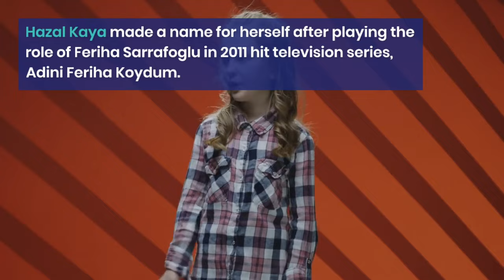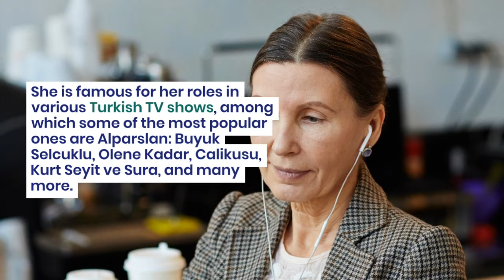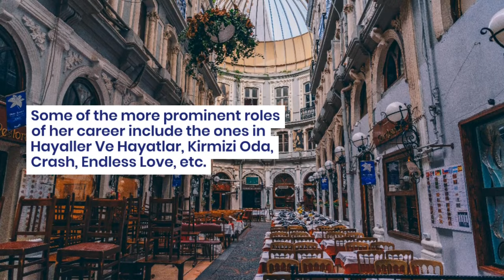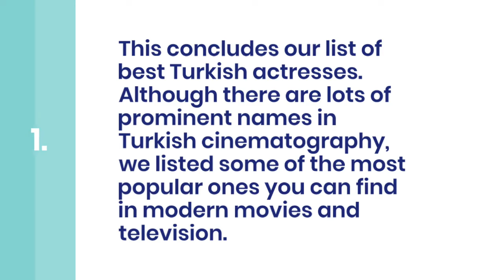The Most Influential Turkish Actresses of All Time ‼️ 20 Best Turkish Actresses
In this video, we present to you the crème de la crème of Turkish actresses, showcasing their exceptional talent, beauty, and versatility.
From internationally acclaimed stars to rising talents, we have carefully curated a list of the 20 Best Turkish Actresses who have left an indelible mark on the silver screen. Join us as we delve into their remarkable performances, exploring their diverse range of roles and the impact they have made on the industry.
Witness the mesmerizing performances of these talented actresses as they bring to life complex characters, evoke emotions, and captivate audiences with their impeccable acting skills. From grippig dramas to heartwarming romances, their performances will leave you spellbound.
Throughout the video, we provide insightful commentary on each actress, highlighting their notable achievements, awards, and contributions to Turkish cinema. Get ready to be inspired by their dedication, passion, and the immense talent they bring to the screen.
Whether you are a fan of Turkish cinema or simply curious about the country's rich cultural heritage, this video is a must-watch. Immerse yourself in the world of Turkish cinema and discover the brilliance of these 20 exceptional actresses who have made their mark both nationally and internationally.
Don't miss out on this captivating journey through the world of Turkish cinema.
Hallo guys,  We will upload video about everything.
Top 10 Turkish Actresses of All Tim
20 Best Turkish Actresses
Most Beautiful Turkish Actress
Top 10 Most Beautiful Actresses in Turkey
New to you
History
beautiful turkish actress
beautiful turkish actresses
Top 10 Most Attractive Turkish Actresses 2022
top 10 beautiful turkish actresses 2023
Mr TOP 10, respect, unbelievable moments, viral, trending, trending video, amazing video
10 top 10 turkish actresses of all time
top-10-turkish-actresses-of-all-time
turkish-actresses--all-time
top-turkish-actresses
turkish-actresses
best-turkish-actresses
famous-turkish-actresses
top-10-famous-turkish-actresses
Additional hashtags for "Top 10 Turkish Actresses of All Time":
Additional 30 hashtags for the formal tone variant:
turkish ishActressesWhoAreCelebrated
top-10-best-turkish-actresses
top 10 beautiful turkish actresses
best turkish actresses
top 20 beautiful turkish actresstop
10 best turkish actress
top-10-turkish-actresses-ranked